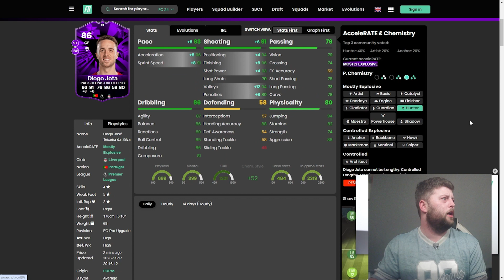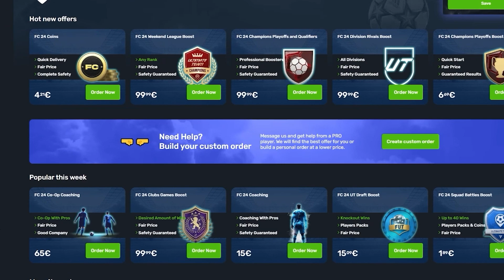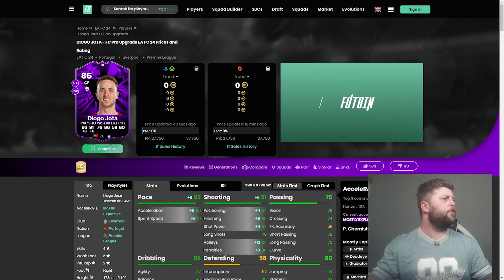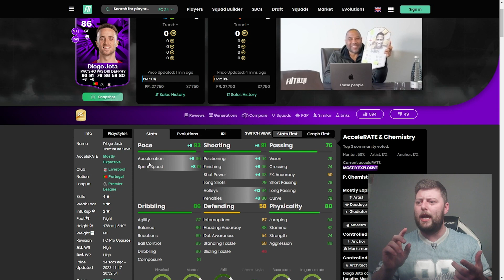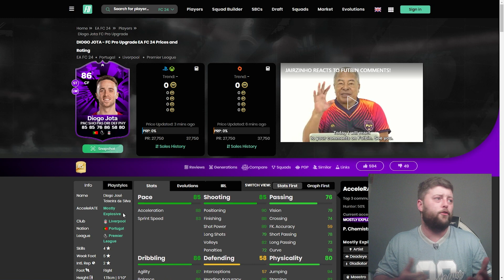86 FC Pro Live Jota Player Review - EA FC 24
86 FC Pro Live Jota Player Review - EA FC 24